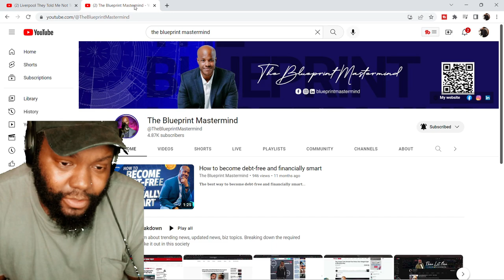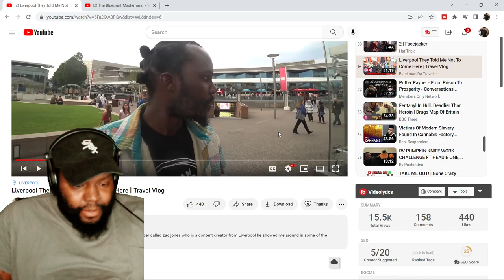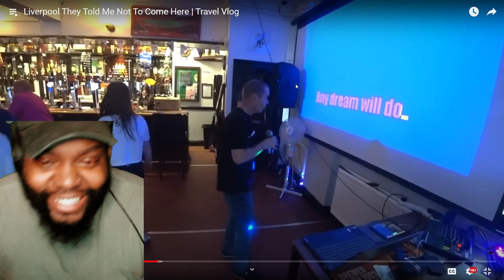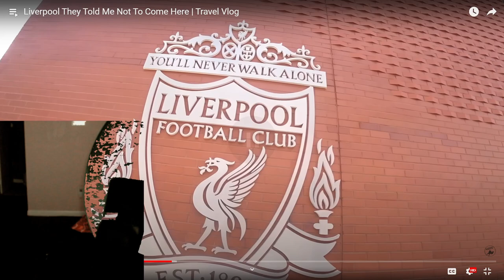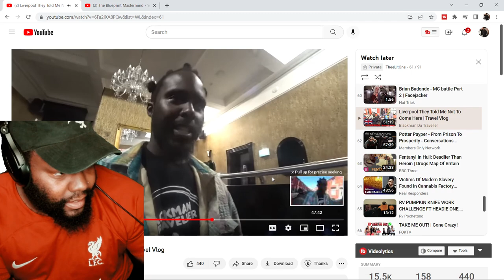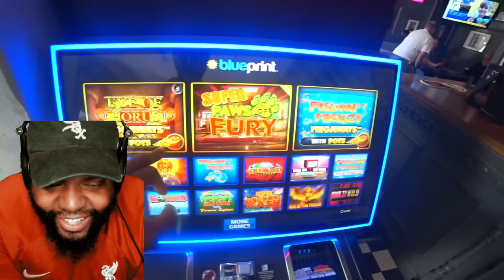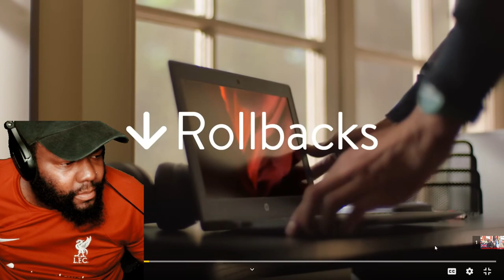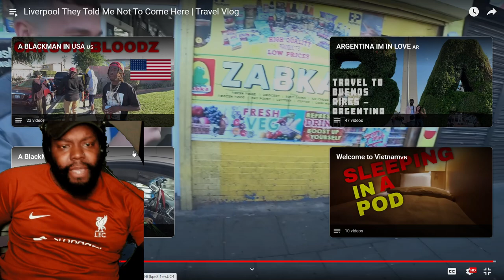CHICAGO SCOUSERS REACTION TO @BlackmanDaTraveller - Liverpool They Told Me Not To Come Here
ORIGINAL VIDEO: Liverpool They Told Me Not To Come Here | Travel Vlog